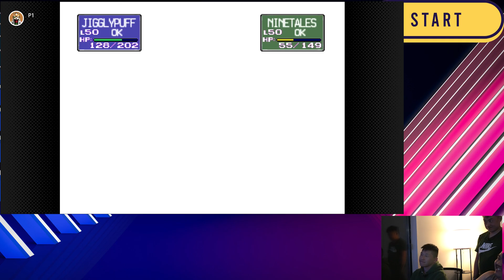Pokemon Stadium (nintendo switch)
The worst vs Big Mack